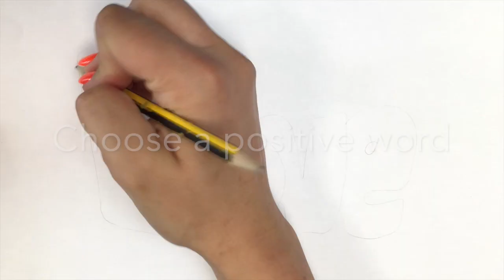Welcome to Year 6